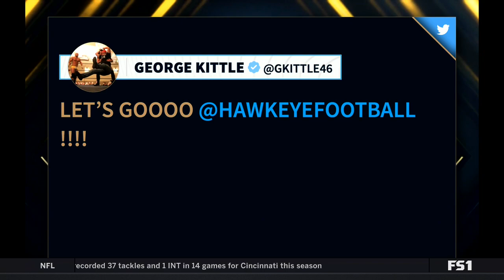NCAAF 2019-2020 / Holiday Bowl / (22) USC Trojans - (16) Iowa Hawkeyes / 27.12.2019 / EN